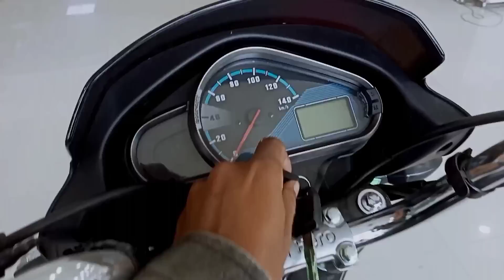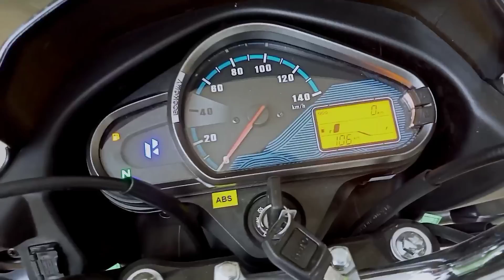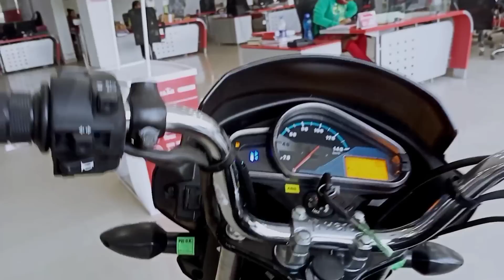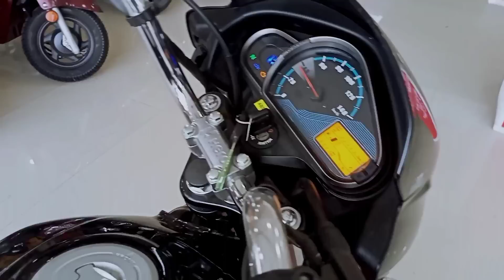2022 New Hero Super Splendor 125 Bs6 👉Degitel Metre Console Mobile Charging features updated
2022 👏 New Hero Super Splendor 125 Bs6 Launch Full Review in Hindi

Super Splendor 125 Bs6 Price

Super Splendor New Model On Road Price

सुपर स्प्लेंडर ऑन रोड प्राइस

सुपर स्प्लेंडर गाड़ी

Super Splender mobile charging wali

Super Splendor digital metre wali

Super Splendor ka rate batao

Super Splendor bs6 mileage

Super Splendor bs6 average